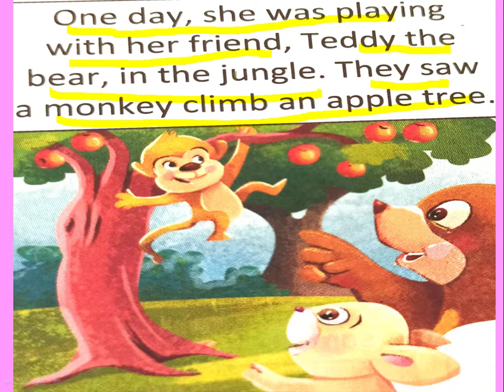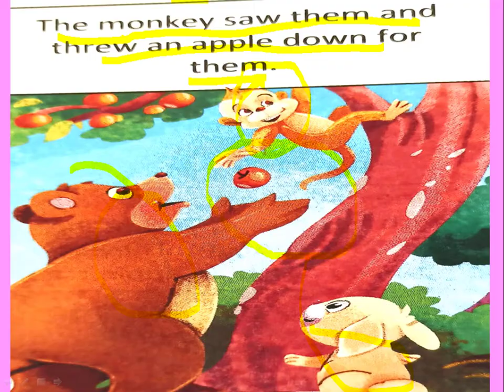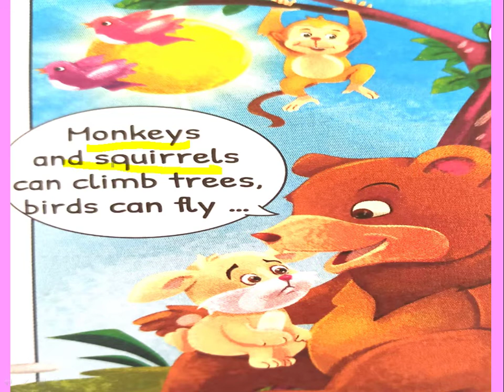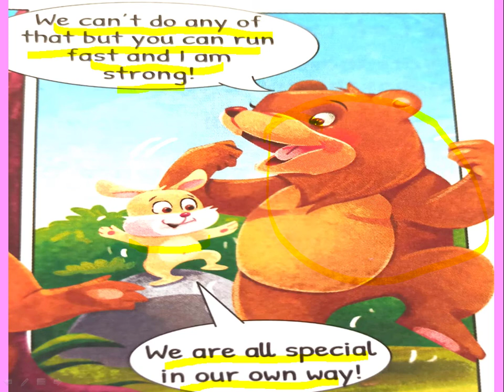Jankie The Rabbit I Grade-1 I By Ivy Brown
Stories are a great way of teaching kids the difference between right and wrong. Additionally, they help them gain a general understanding of basic human ethics and behavioural patterns. As children, we grew up reading and listening to the folk tales of Panchatantra stories, Tinkle, Amar Chitra Katha along with Jataka tales and many more Aesop's fables. Although we may not realize it but those short moral stories for kids have played an essential role in making us who we are today.

The values, beliefs, and morals imparted by these didactic stories for kids are the foundations of our personalities. That’s why it’s important to pass down these short stories with morals to make kids into well-rounded individuals and that's exactly what we have tried to do in this video. The story of Jane, the milkmaid with a wonderful moral. So enjoy the story narration with an amazing voice modulation and intonation by Ms Ivy Brown.